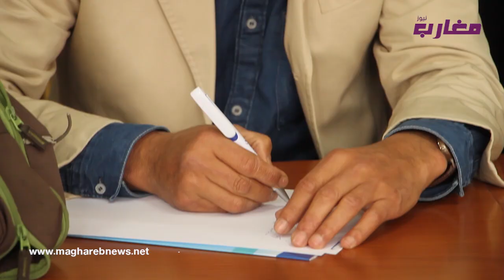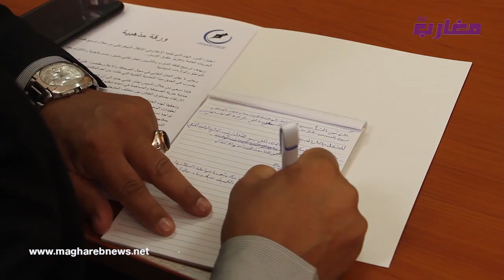المؤتمر التأسيسي للنقابة الوطنية للصحافة ومهن الإعلام بالدارالبيضاء